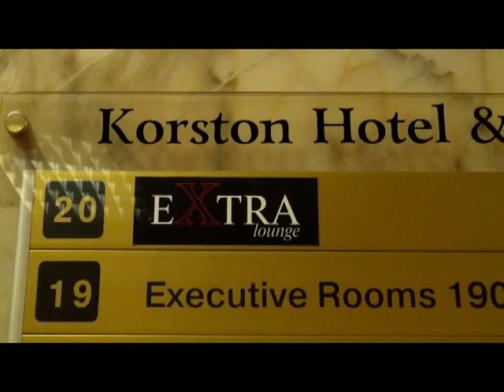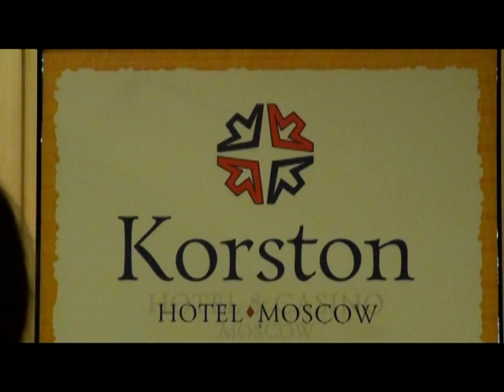Darshan - Samadhi Enlightenment - Siddha Masters Yogmata and Pilot Baba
Himalayan Siddha Masters Pilot Baba and Yogmata Keiko Aikawa have launched a World Peace Campaign where they are traveling the world to help people become free from suffering through meditation and Samadhi enlightenment. This video takes you on their journey to different countries where they lead meditations and give blessings. Both practice and preach Samadhi, which is a sandscript word describing a state of enlightenment of consciousness. They believe all people can reach enlightenment, and it can be done anywhere. Himalayan Siddha Master Yogmata Keiko Aikawa is offering 2012 Darshan Classes and Workshops workshops in New York, New York (October 13-14, 2012) and Los Angeles, CA (October 6-7, 2012.)